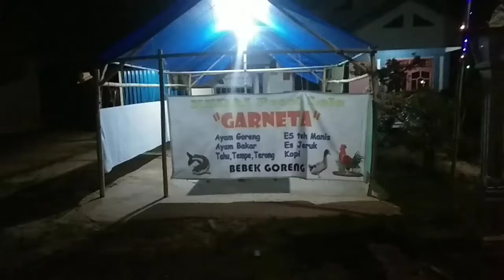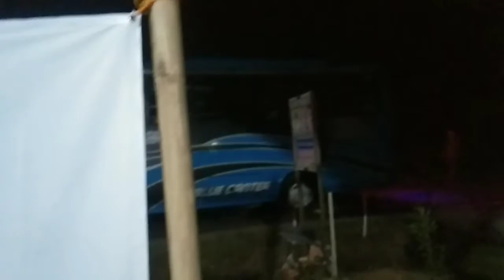samkodoxbawabus jalan2mlmdengandulurYOUTUBER BOLETchanel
Sam Kodox bawa bus mengajak seluruh youtuber pemula jalan jalan malam sambil menikmati suasana desa,
Sekaligus wisata kuliner di warung tenda garneta di daerah bantul tepatnya di kecamatan bandar surabaya kabupaten LAMTENG.
Menikmati minum kopi dan otak otak khas serang BANTEN.
Wassalamungalaikum wr.wb